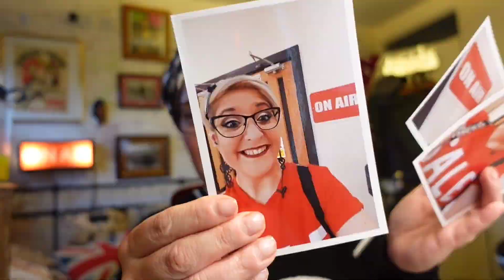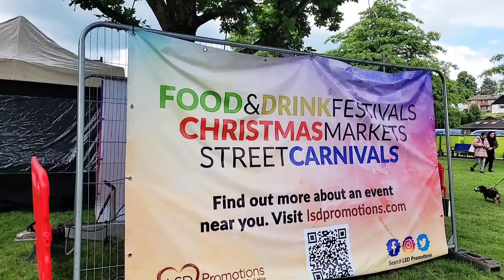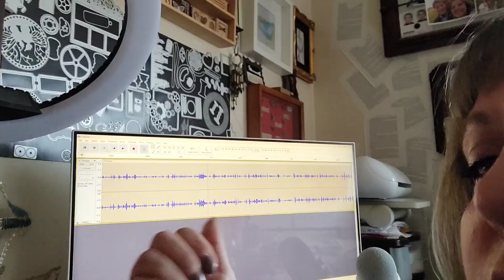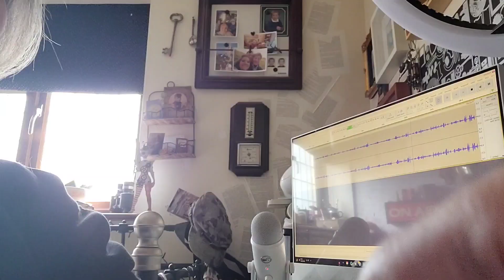Weekly Vlog -Eat Drink and Be Merry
@vagrantsonvacation youtube

Books2door for £5  off your order

eyJzbWlsZV9zb3VyY2UiOiJzbWlsZV91aSIsInNtaWxlX21lZGl1bSI6IiIsInNtaWxlX2NhbXBhaWduIjoicmVmZXJyYWxfcHJvZ3JhbSJ9

kreads1

PoppyKBookishTreats